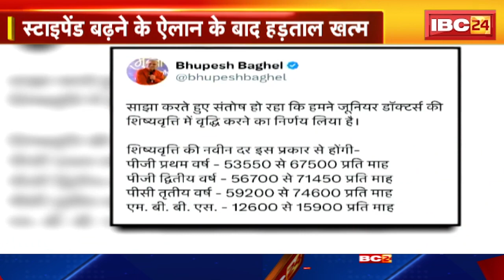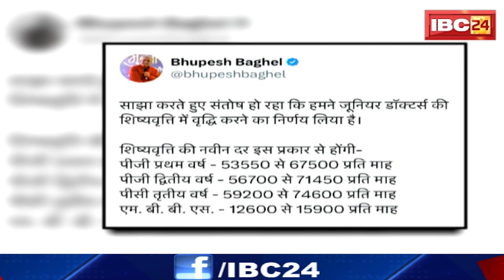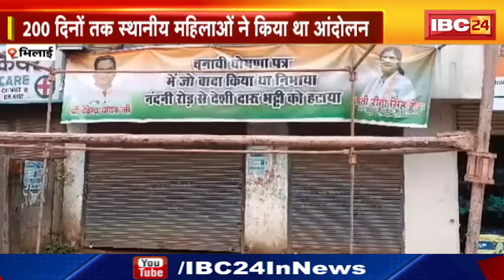Chhattisgarh-Madhya Pradesh की रात 10 बजे की बड़ी खबरें | 05 August 2023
IBC24,  Chhattisgarh-Madhya Pradesh की रात 10 बजे की बड़ी खबरें, 05 August 2023, खबर 10 बजे